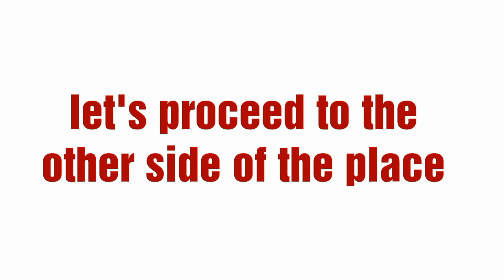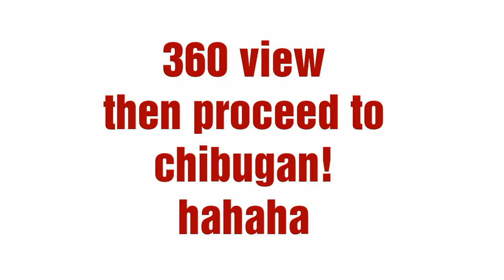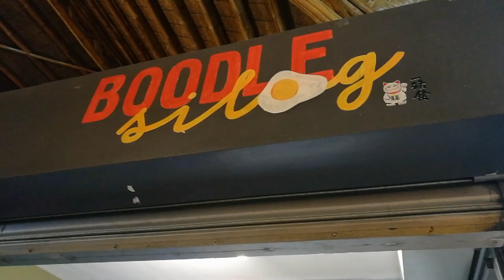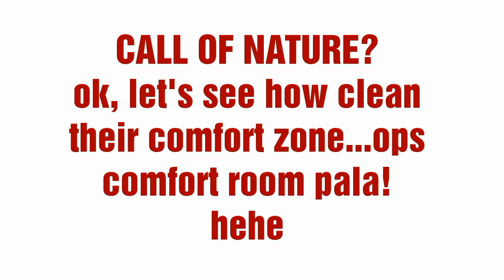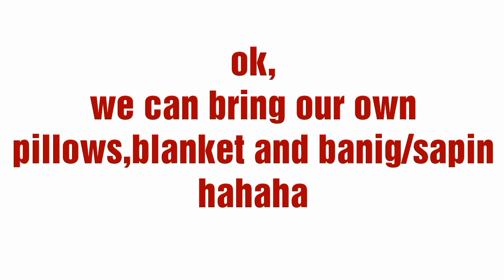MERCADO DE LAGO , TAGUIG